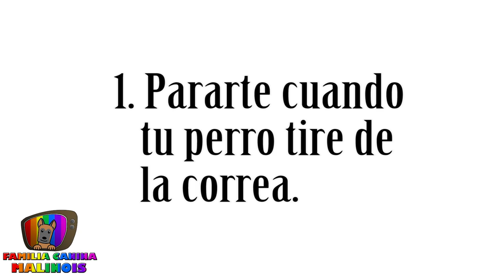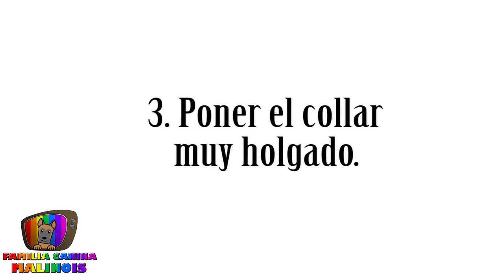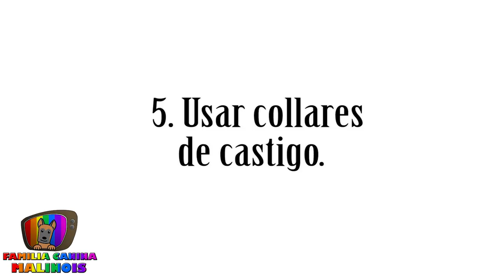7 ERRORES al ENSEÑAR a mi PERRO A PASEAR (Parte 2) | Adiestramiento Canino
Aprende 7 ERRORES QUE COMETES EN EL PASEO CON TU PERRO  (2ª parte). Esperamos que os guste y aprendáis mucho. No te olvides de ¡compartir! y de pinchar sobre la campanilla para que no te pierdas ningún vídeo nuevo. ¡Hasta la próxima! :)

🔎 ¿QUIÉN SOY?